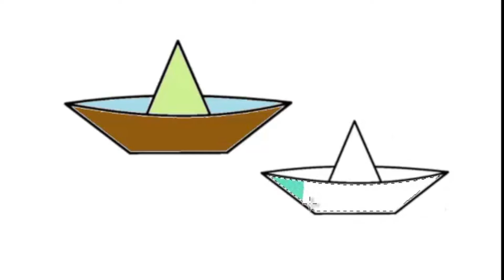Coloring For Kids, How to Color a Paper Boat, Coloring for Kids, By Silly Kids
Hey ...Watch this video and Learn How to colour your favourite Boat

Artist: Naresh Bollu

Google+: Sillykids

If you like to our video Please  give a comment and like